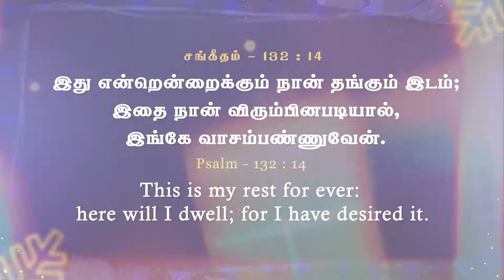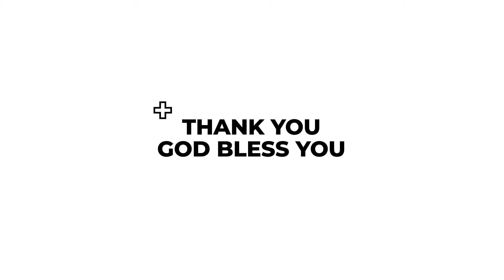உன்னை பகைக்கிறவர்கள் வெட்கப்படுவார்கள் | கிருபையும் சத்தியமும் | EP - 996 | JOHNSAM JOYSON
Church Timings:

Sunday service Timings:
1st Service - Morning 6 am
2nd Service - Morning 10 am

Our Address:
Full Gospel Pentecostal Church,
174, Church Street,
Vettoornimadam, Nagercoil-629 003,
Kanyakumari District,
Tamilnadu , India.